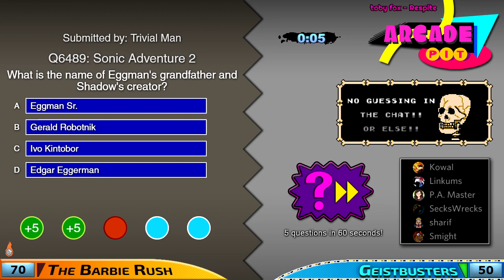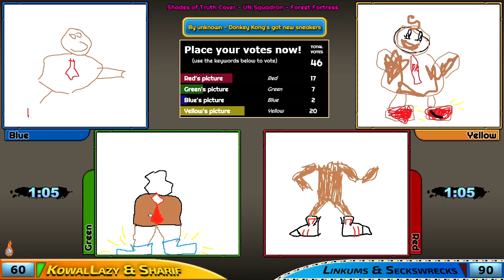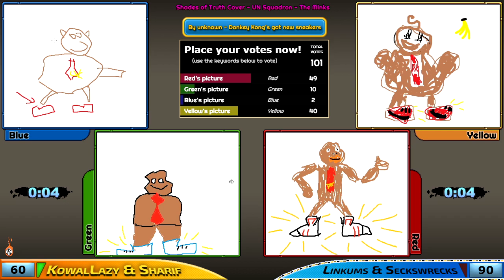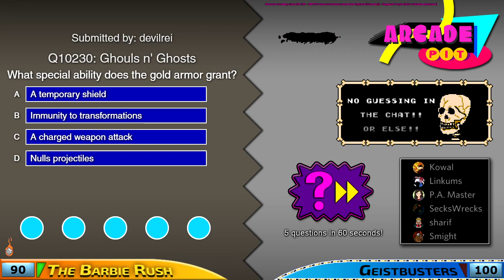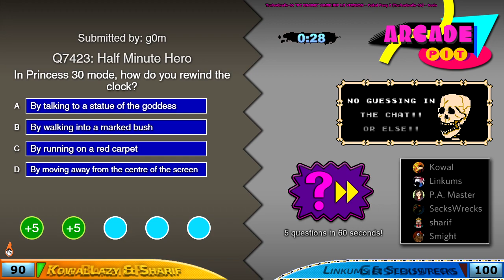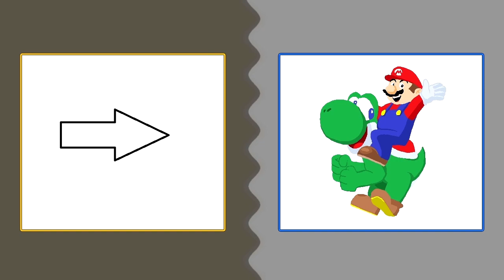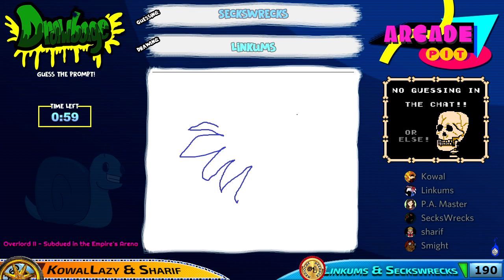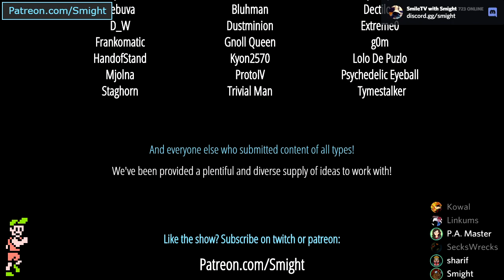Arcade Pit - Year 5, Game#36 (The Barbie Rush vs. Geistbusters)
Y-Team: KowalLazy, Sharif
B-Team: Linkums, Seckswrecks